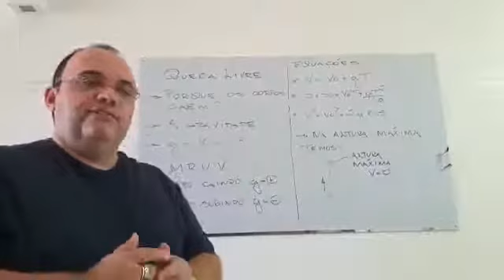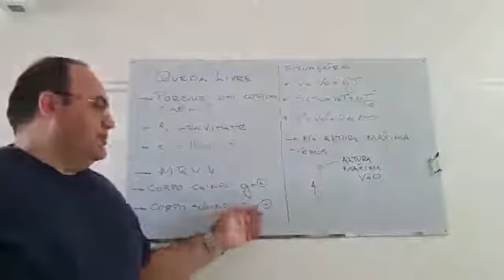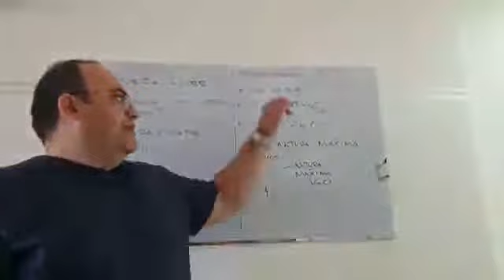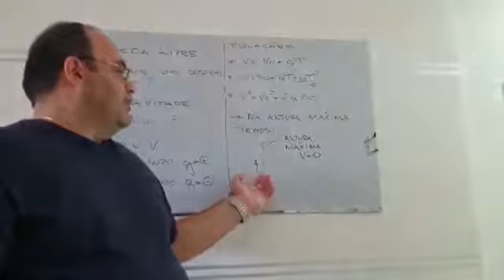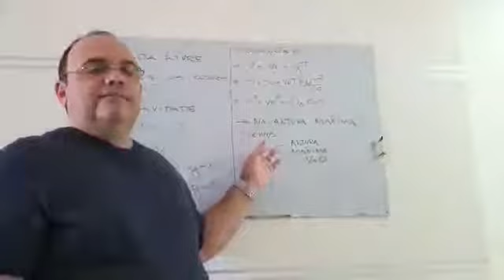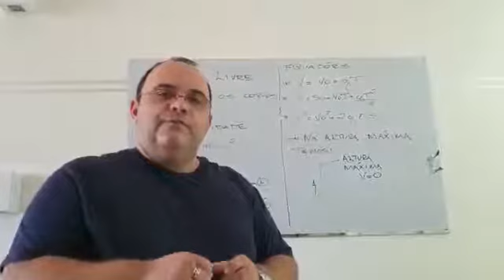Queda Livre aula 1